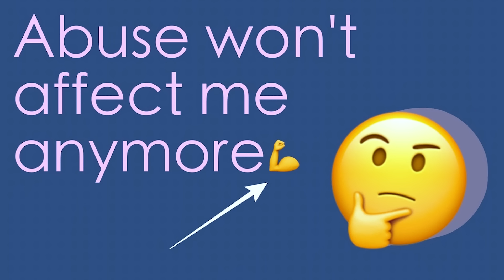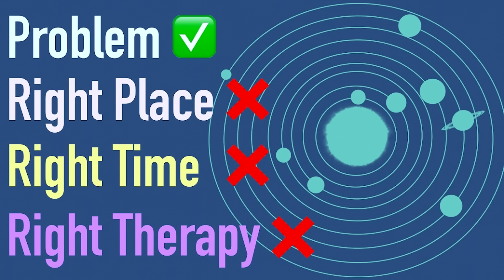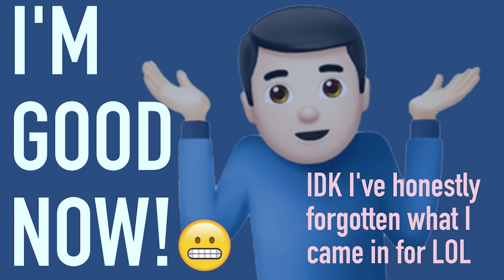6 Common Pitfalls In Healing Childhood Trauma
In this video, I describe six common pitfalls or stuck places that often happen in the process of working on childhood trauma. I hope it's helpful to you.

Chapters:
0:00 Intro
1:44 #1 Confusing Awareness for Healing
6:49 #2 Abuse Won’t Affect Me Anymore
9:05 #3 Discouragement Confirmation
12:05 #4 I’ve Seen the Light, You Should Too
15:59 #5 Wrong Place or Wrong Therapy or Wrong Time
22:39 #6 Stopping Once You Start Feeling Better
26:27 Final Thoughts
28:22 Connect With Me
28:48 Outro